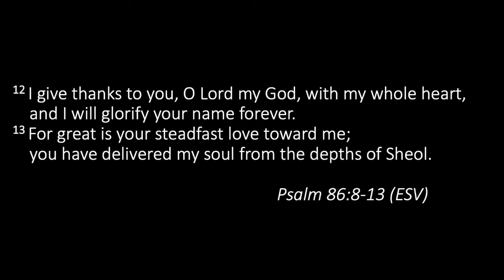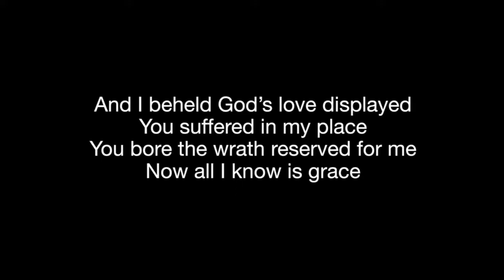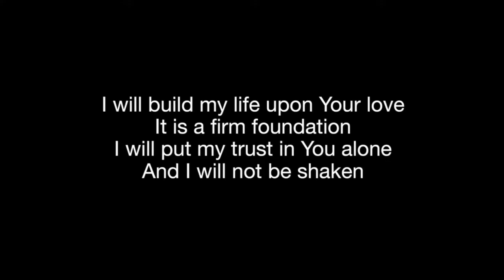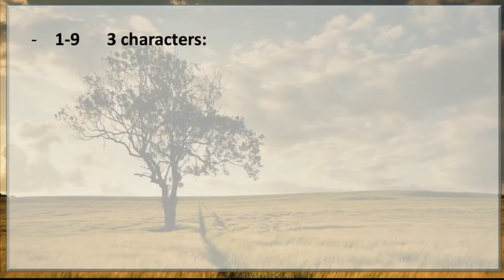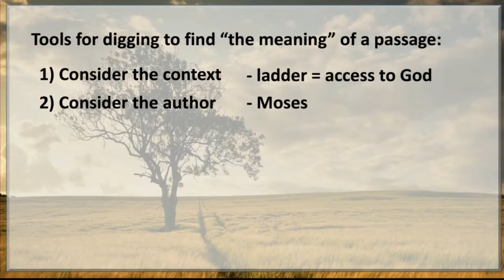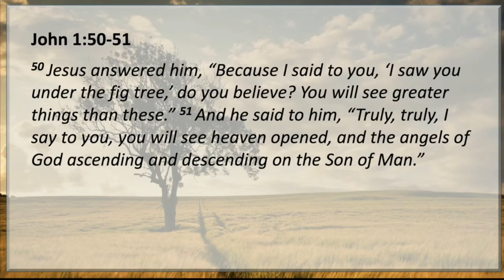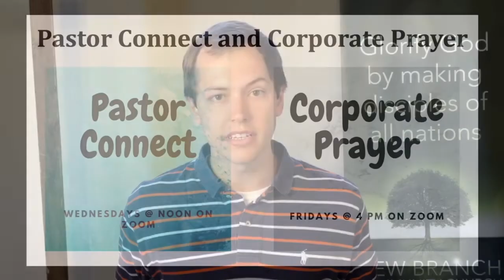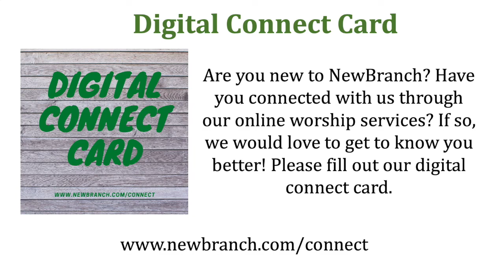NewBranch Community Church — May 17, 2020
Welcome
We're glad you're here, NewBranch family! For a more interactive platform, head over

Visitors:
Thank you for joining us today! While online church is no substitute for meeting in-person, we're grateful you've found us here and we hope to have the opportunity to meet you soon.
--Are you in need of help?